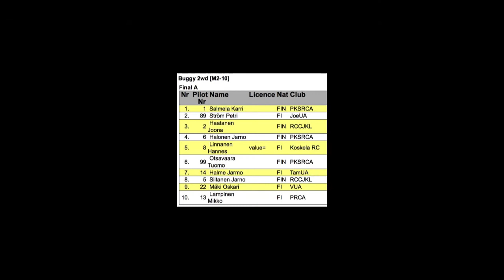2WD A1 - Turku - Winter Jumps 2013-2014 #4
A-main of M2-10 (2WD) class. Fourth event of Finnish Indoor Electric RC Off-Road Series.

Camera: Miro S & Janne A.
Edit: Janne A.